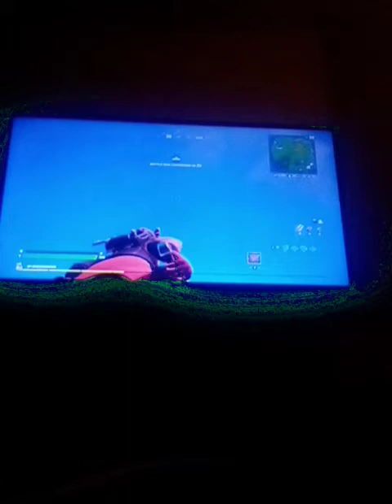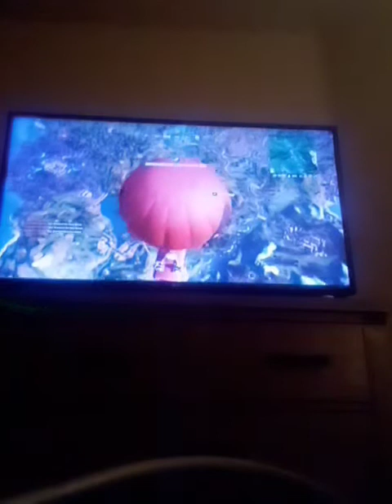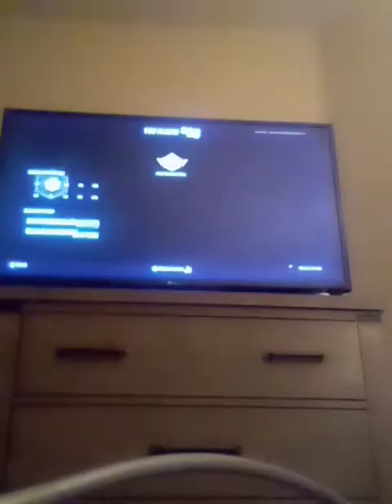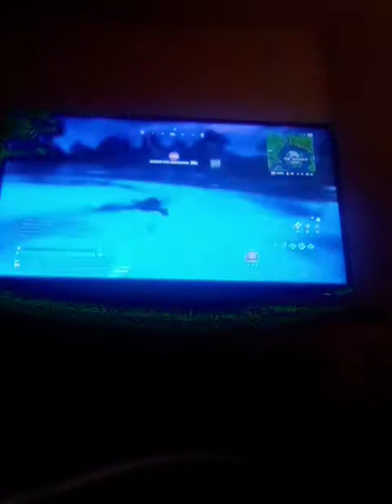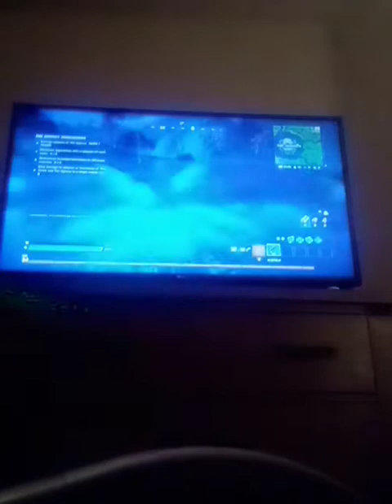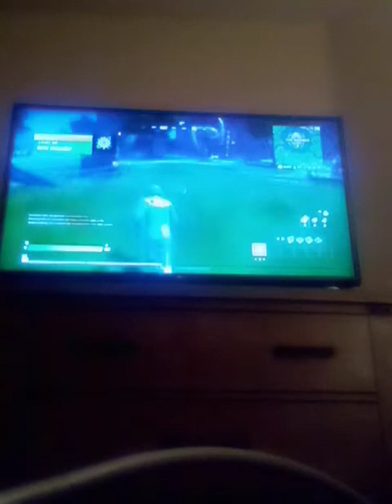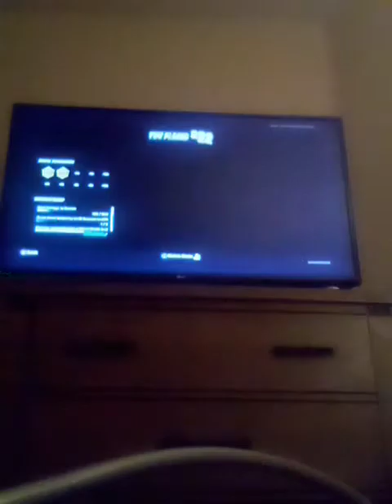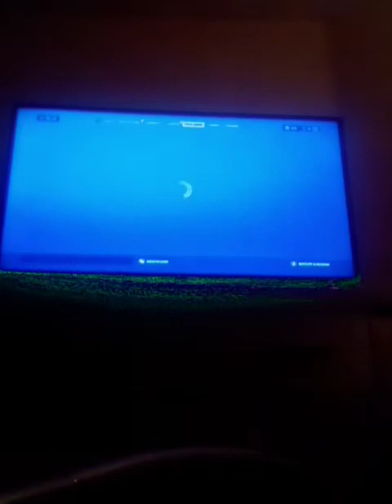HOW TO KNOCK THE MIDAS BOSS IN FORTNITE